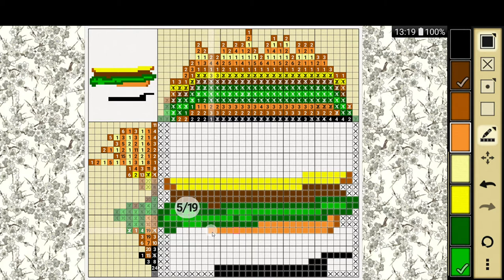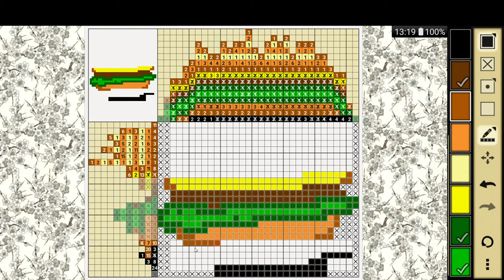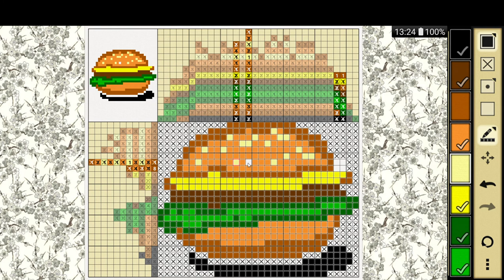Nonogram Cheeseburger 🍔0002.